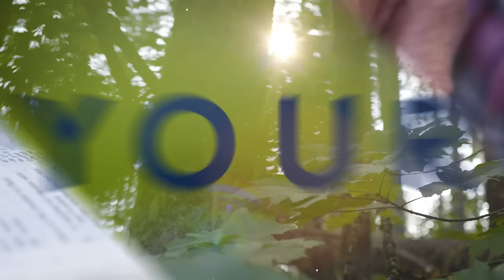How To Govern From Heaven w/ Emma Stark | LIVE YOUR BEST LIFE WITH LIZ WRIGHT Episode 207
Emma Stark of Global Prophetic Alliance joins Liz to discuss the profound time we are in. There is an accelerated pace where we are shifting from being Spirit filled to living Spirit led. The leadership of Holy Spirit is becoming our continual experience where we live in ongoing encounter.

for more! Liz has created a free resource to help you connect with God's Presence and breakthrough into experiencing Him.

Partner with us for as little as $5 a month and support the podcast show! These episodes have become a real lifeline for many people and we would love to keep going.

Intro music: The Art of Captivation by Cody Martin License no. HSY6LXL0XJEGDSVQ